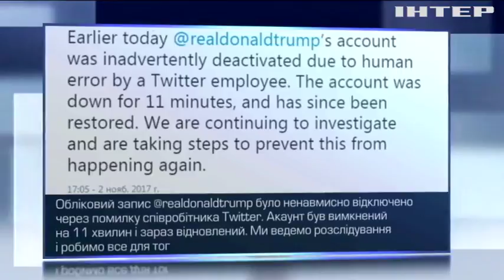Twitter позбавив Трампа доступу до соцмережі